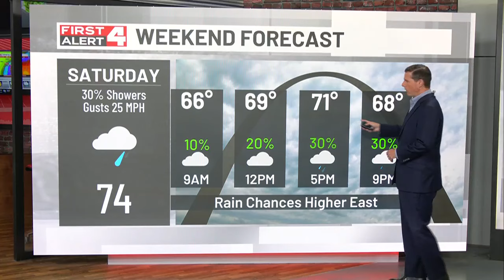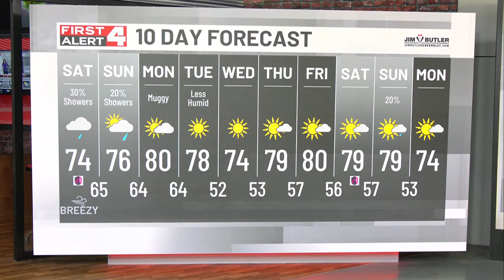First Alert Weather Day: Wet & Windy!